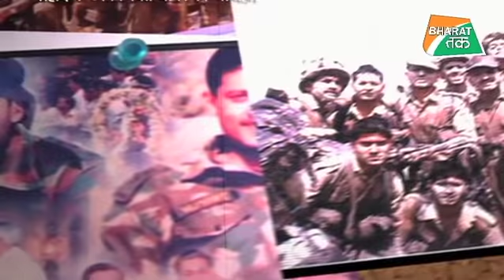एक फौजी की ऐसी आवाज़ आप ने नही सुनी होगी